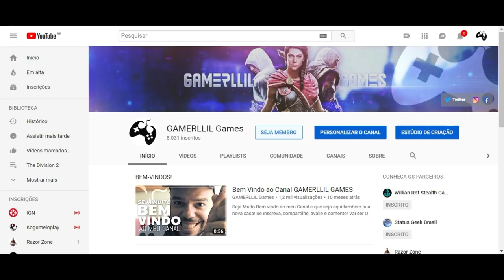DAUNTLESS - O INÍCIO DO GAMEPLAY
Fala Fiotes!
Bem vindos a mais um vídeo no canal e hoje vamos conhecer Dauntless! O game que me ganhou rapidinho pelo divertido gameplay.

Kallil Augusto